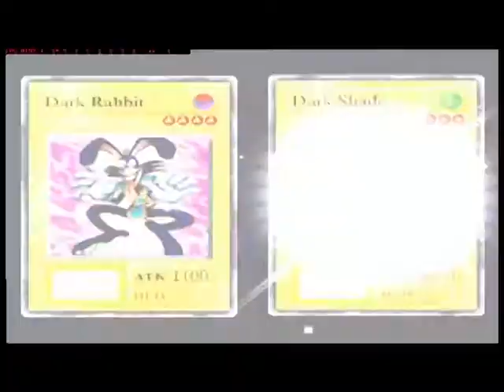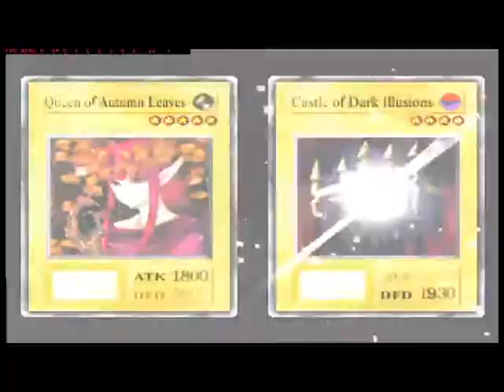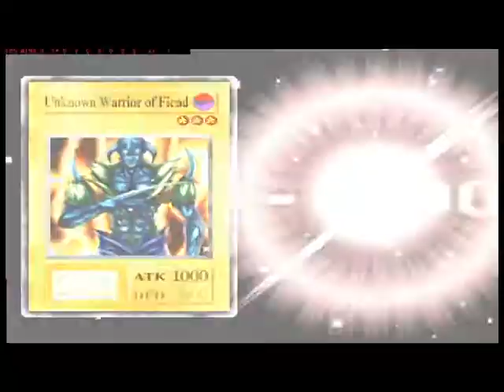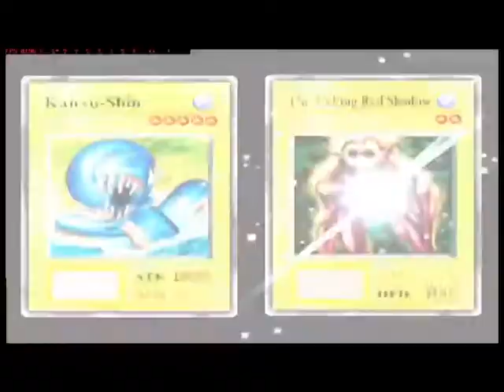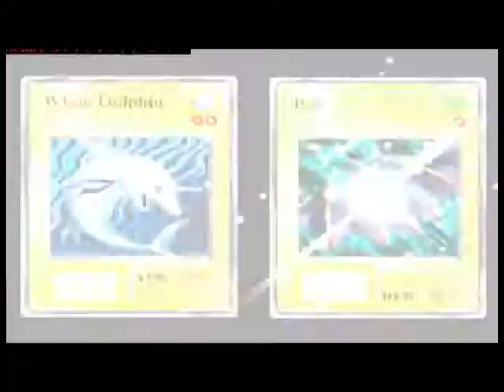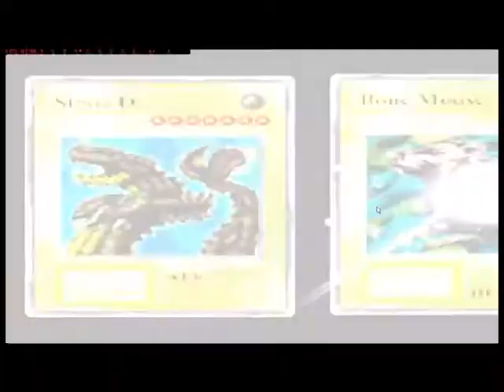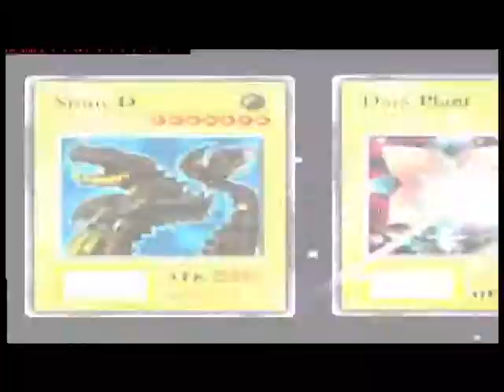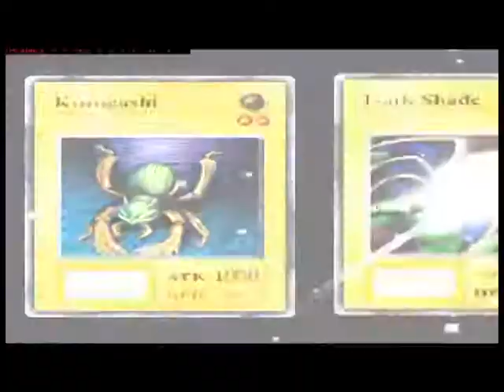Yu-Gi-Oh Forbidden Memories #1 -INICIANDO A JORNADA, GET RAGEKI